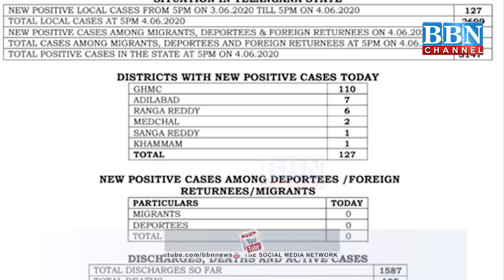127 Fresh Covid-19 Cases in Telangana on June 04, Toll Touches to 3147. | BBN NEWS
127 Fresh Covid-19 Cases in Telangana on June 04, Toll Touches to 3147. | BBN NEWS